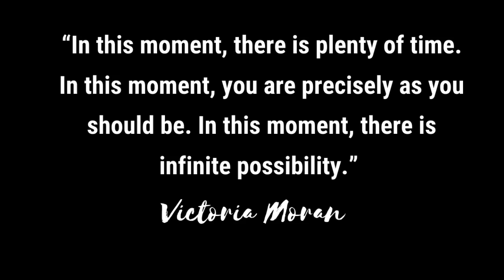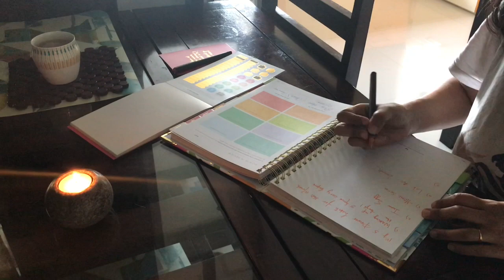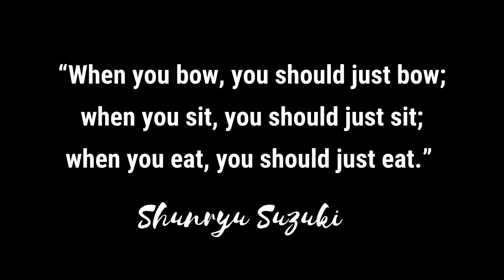COZY Morning at HOME | Finding JOY in LITTLE things | Early Morning Vlog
Mornings set the tone for the rest of our days. And in times like this where we cannot step out (we are in Mumbai and under lockdown pretty much still), it is si important to find JOY in little things. I like to start my early morning routine by nurturing myself so that I can fill my own cup. I like cozy, calm, quiet mornings before my little munchkin wakes up. During this me-time I love to access grace & gratitude in every step. And it helps me to set the tone for the rest of my day.

HOME - Through this weekly series, I will be sharing a little snippet of my mindfulness journey with you, so that it inspires you to bring in more joy, calm & mindfulness in your life.

Do sign-up for the HOME Newsletter where I will be sharing some beautiful nuggets and freebies with all of you

If you are an entrepreneur, feel free to join my FREE fb group for women entrepreneurs, its a place where I guide you all on creating a beautiful mix of soulfulness & strategies within your business

Check out our Members-only club which is a blend of parenting & personal productivity

Other videos you may like:
Introduction to HOME series: t.ly/4ymg
Early Morning Self-care routine: t.ly/kUOQ
Simple ways to cultivate self-love: t.ly/B8dL
Work-space organization: t.ly/JhPd

Hi there,
My name is Amruta Ram and I am passionate about empowering women with tools & resources to bring in more harmony & joy in their parenting, personal & business journey. I make videos on simple, mindful living. I truly hope you enjoy!